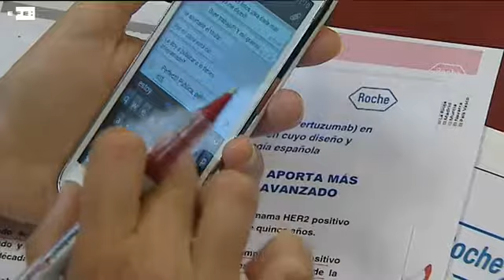Un medicamento aumenta en un 35 % la supervivencia del cáncer de mama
Madrid, 26 jun.- Oncólogos españoles lideran la investigación de una nueva terapia que aumenta la supervivencia en cáncer de mama avanzado en un 35 por ciento, y cuya financiación en el Sistema Nacional de Salud ha sido autorizado, la pasada semana, por el Ministerio de Sanidad.

Este avance terapéutico ha sido presentado hoy por los doctores Miguel Martín, jefe del Servicio de Oncología Médica del Hospital Gregorio Marañón y presidente del Grupo Español de Investigación en Cáncer de Mama(GEICAM; Javier Cortés, oncólogo del hospital Vall dHebron y uno de los investigadores principales del estudio; y la doctora Ana Lluch, jefa de Oncología del Hospital Clínico de Valencia.

Este nuevo medicamento (pertuzumab), del laboratorio Roche, está indicado para pacientes con cáncer de mama HER2 positivo con metastásis, el más agresivo, y supone una de las innovaciones terapéuticas más relevantes de los últimos 15 años, ha resaltado el doctor Martín.